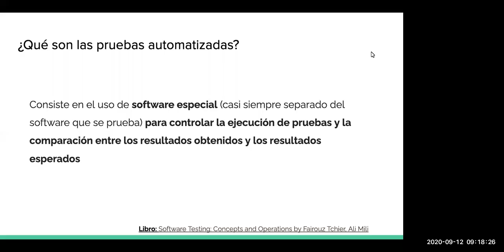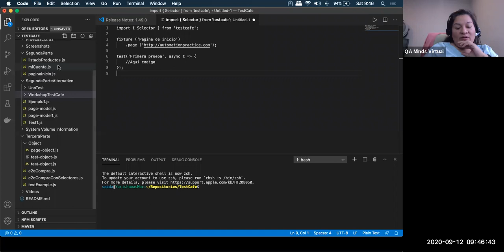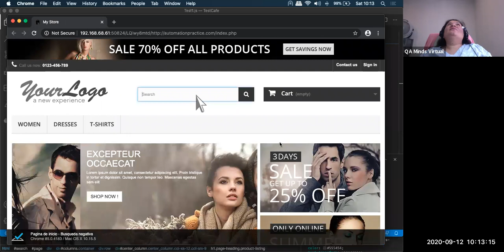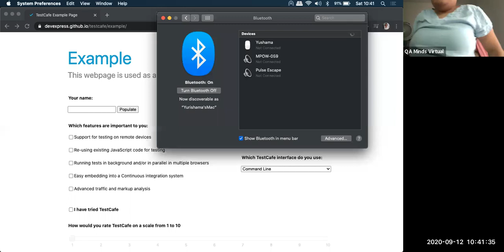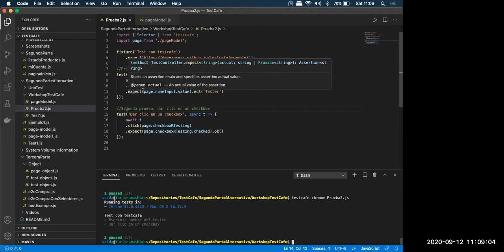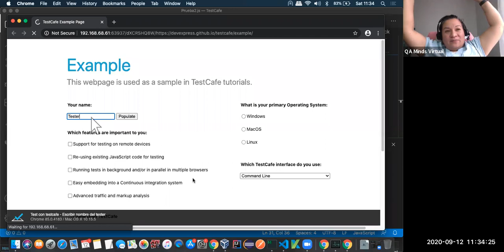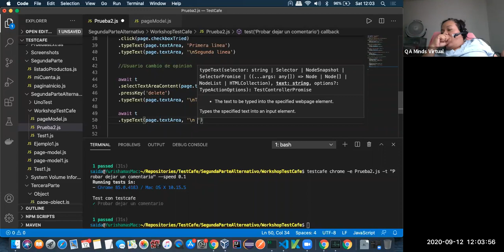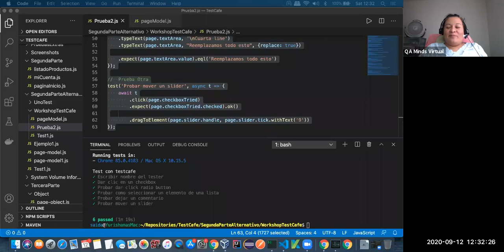Hands On Testing 2020 - Taller TestCafe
Titulo del taller:
Automating E2E with TestCafe

Descripción del taller:
Testcafe es una de las herramientas más completas que existen para hacer pruebas automatizadas.  Fue creado en node.js.

En este curso vamos a trabajar utilizando Javascript y conoceremos algunas de las bondades de esta herramienta.

Duración del taller:
3.5 horas Apx.

Requisitos a Instalar:
NodeJS
Testcafe
Browser (Chrome, Firefox)
Editor de texto (ejemplo VIM, sublime, VisualStudioCode)